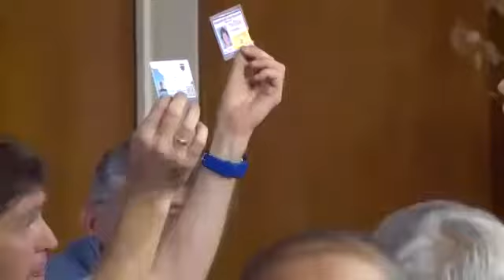Asociación de Técnicos Nacionales